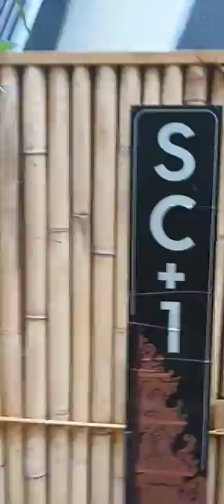at My Cabin by Selah, Bulacan 🇵🇭